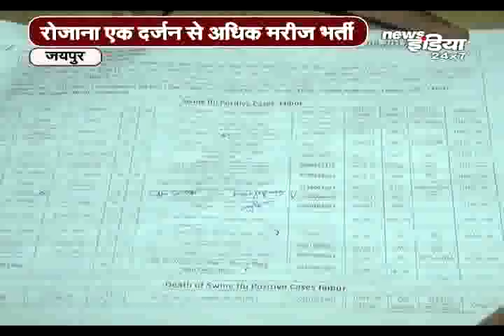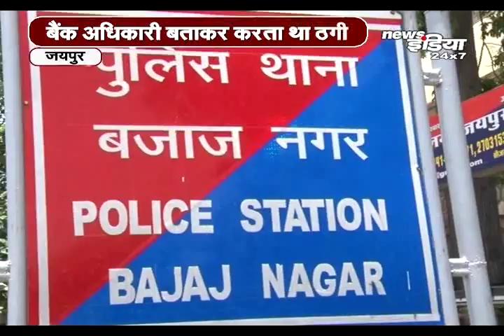Mid Night Headlines @ 9:00 PM, Jaipur, 30 Aug